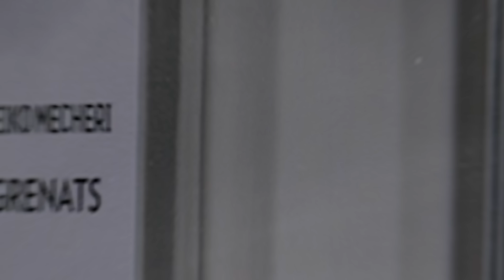Ароматы ассоциаций: МЮЗИКЛЫ | Авторская подборка Александры Одинаевой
Мы продолжаем рубрику "Парфюмерные ассоциации" с участием Саши Одинаевой!

Все ароматы из видео доступны на сайте и в приложении Духи.рф.

Для удобства навигации приводим тайм-код этого видео:

00:00  Вступление
00:54  Etat Libre D'orange - Putain Des Palaces
03:53  Keiko Mecheri - Grenats
06:52  V Canto - Mea Culpa
10:19  Serge Lutens - Sa Majeste La Rose

Подробнее об ароматах из обзора можно узнать тут:

1. Etat Libre D'orange - Putain Des Palaces
3. V Canto - Mea Culpa
4. Serge Lutens - Sa Majeste La Rose